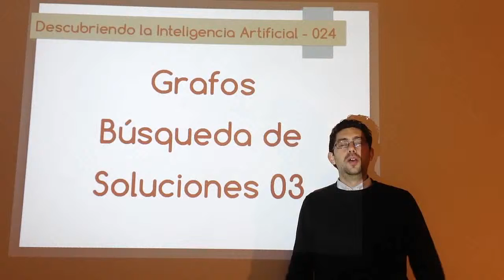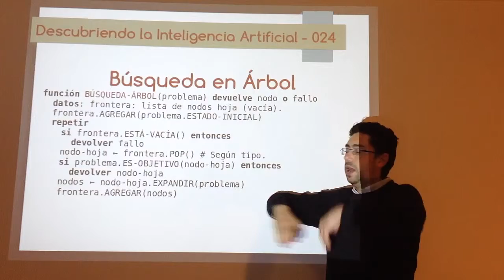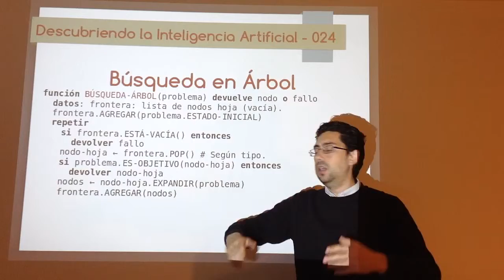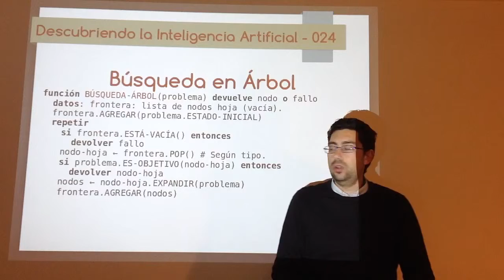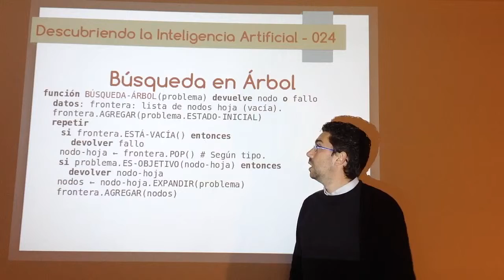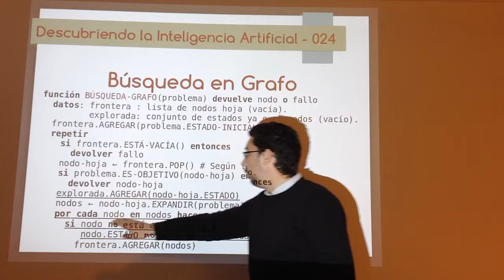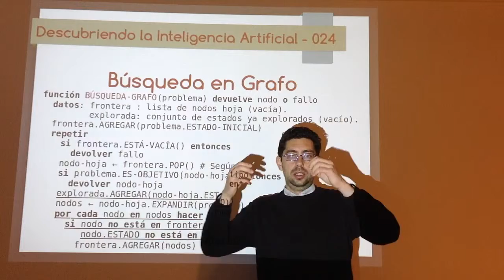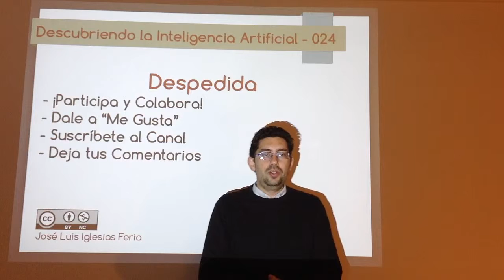Nº 024: IA Grafos - Búsqueda de Soluciones 03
Pseudocódigo de los algoritmos de búsqueda en árboles y búsqueda en grafos y explicación de los mismos. Son la base del resto de algoritmos de búsqueda tanto no informada como informada que se verán en los siguientes vídeos.